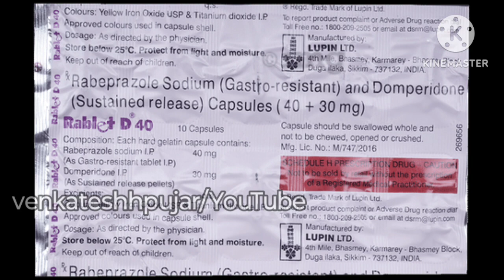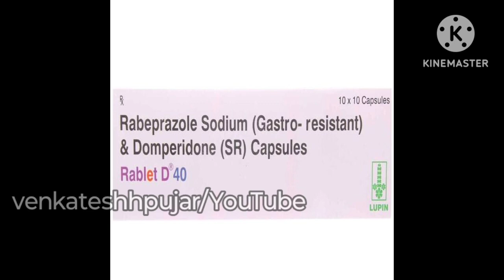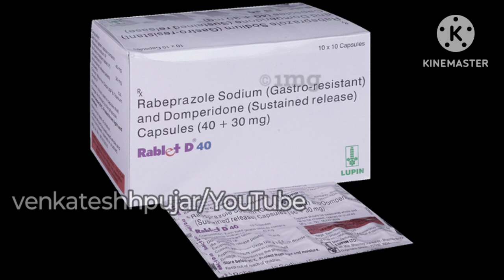Rablet-d40 capsule|Rablet-d40 capsule sr|acidity treatment|uses|dosage|kannada explanation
video contains information about -
1)what is capsule Rablet-d40?
2)content and use of capsule Rablet-d40?
3)dosage, side-effects, Contraindications and substitute of capsule Rablet-d40?
4)mrp and availablity of capsule Rablet-d40?